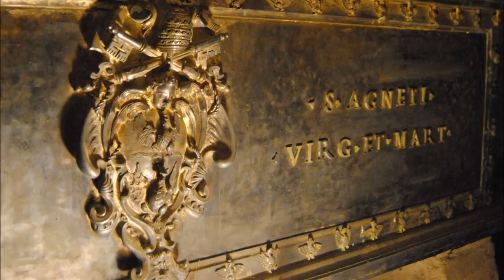St Agnes (21-January)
The Acts of St Agnes was penned by St Ambrose.  We go over the story of her life & martyrdom.  & remember to say 3 Hail Marys for the priest